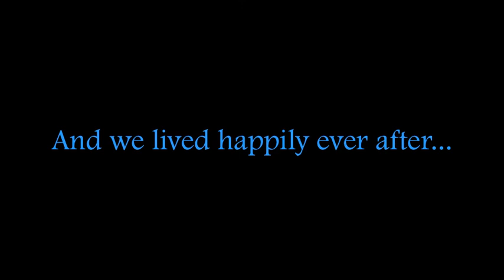Grammavitch and the Sucker of Doom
A new villain rises in the wake of the Pot Monster's demise. His goal? Utter destruction of the ecosystem.
A Comedy.